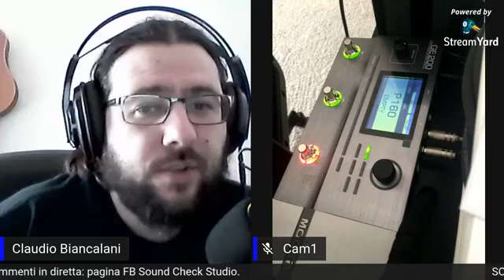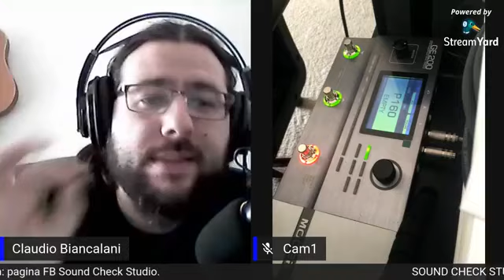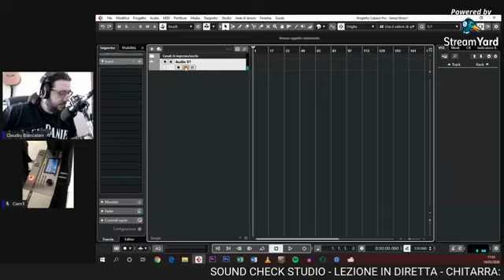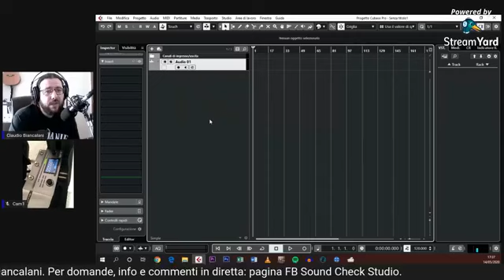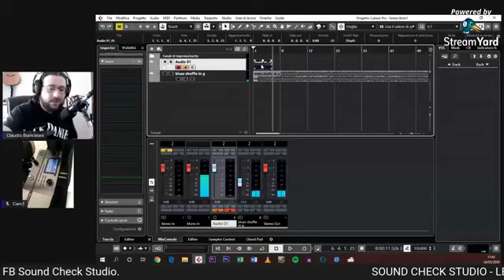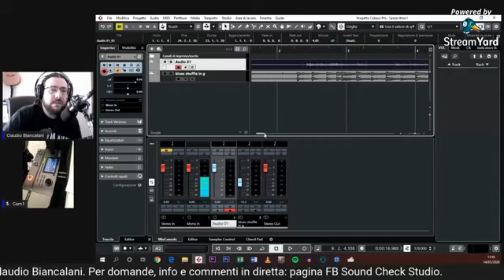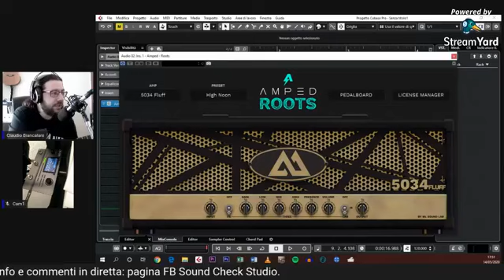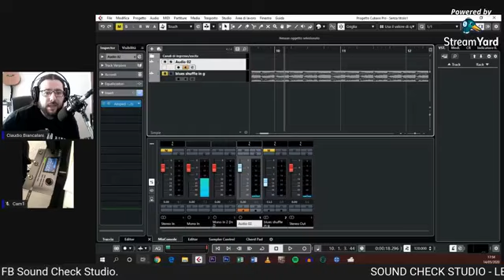LEZIONE IN DIRETTA #015 - CHITARRA: La registrazione come metodo di studio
LEZIONE IN DIRETTA - CHITARRA:
La registrazione come metodo di studio
con Claudio Biancalani
Lezione in diretta Facebook sulla pagina Sound Check Studio
14 Maggio 2020

Attenzione, in diretta ci sono stati limitazioni audio. Possibili problemi di ascolto ottimale

Prodotti suggeriti:
MOOER GE200

STRUMENTAZIONE UTILIZZATA PER LA DIRETTA:
CASSE MONITOR PRESONUS ERIS E3.5
SCHEDA AUDIO BEHRINGER U-PHORIA UMC204HD
MICROFONO NEEWER NW-800

per dettagli sulla lezione e maggiori informazioni sui corsi effettuati
SOUND CHECK STUDIO